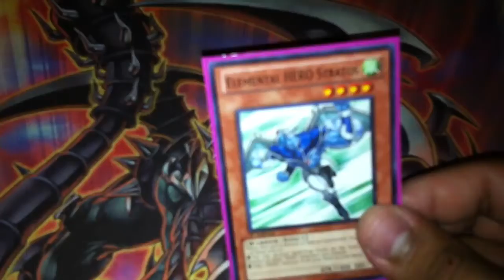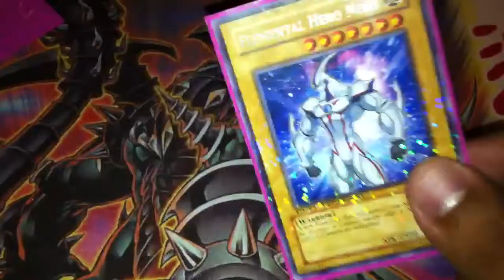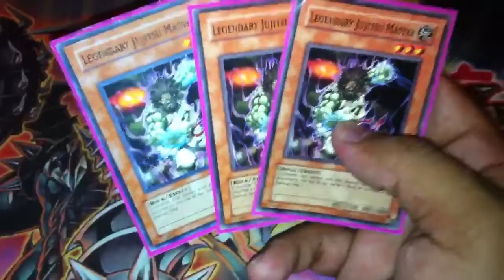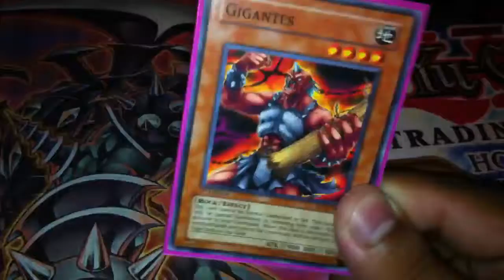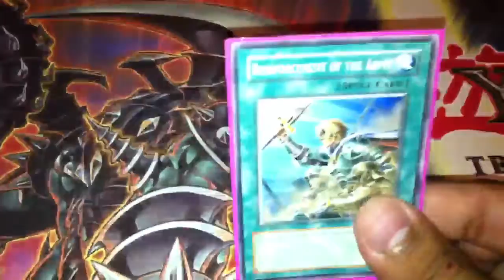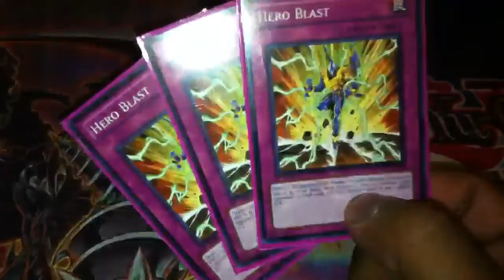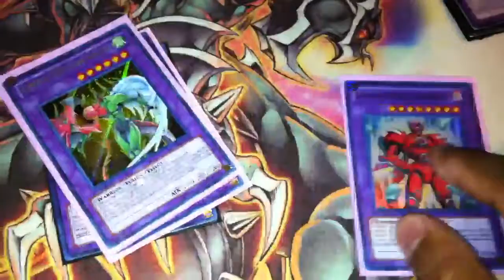Evil Hero Holloween Deck!!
Happy Holloween!!